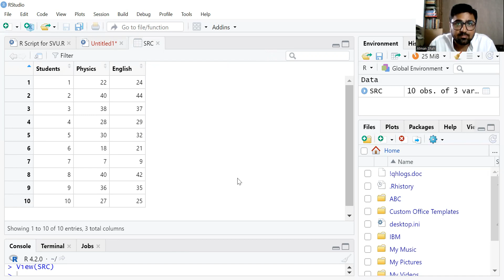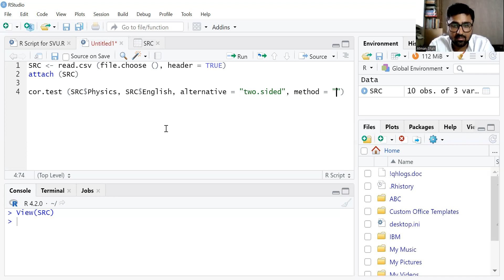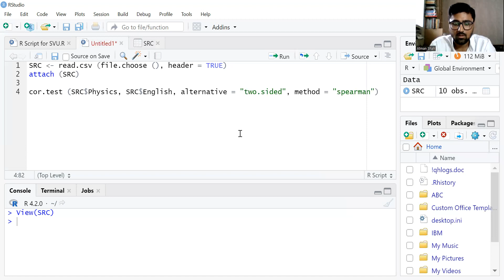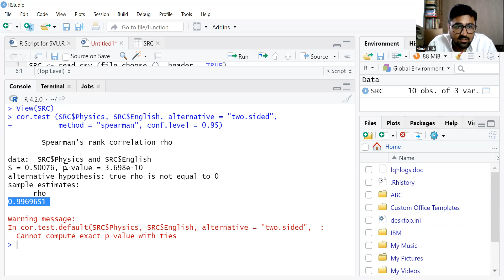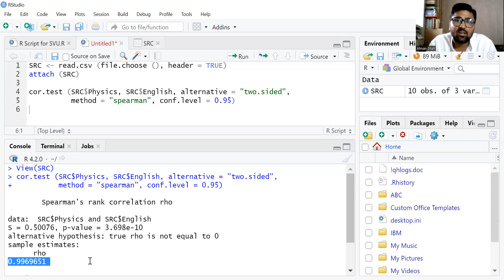Spearman's Rank Correlation Coefficient in R-Studio || Dr. Atman Shah || SXCA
This video explains how to perform Spearman's Rank Correlation Coefficient in R-Studio with an example.